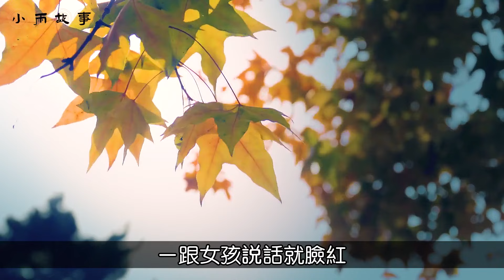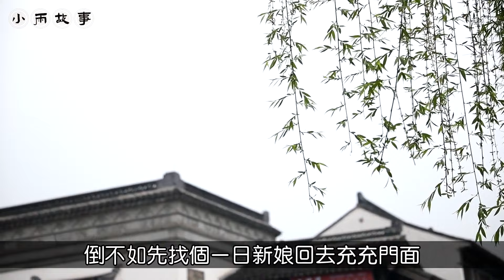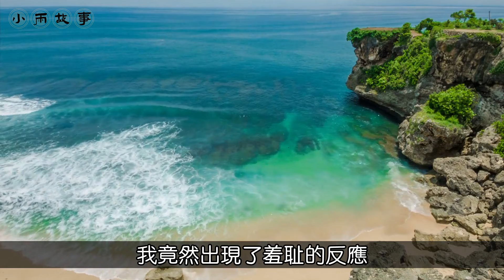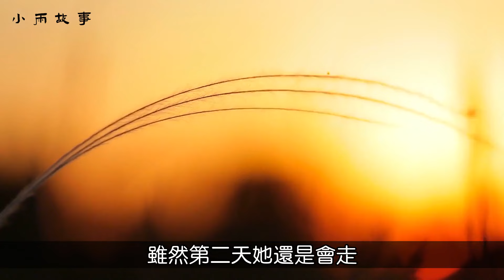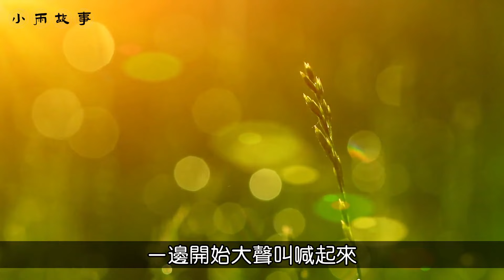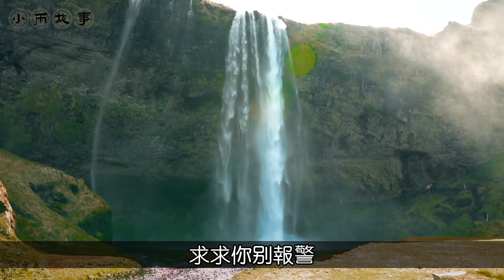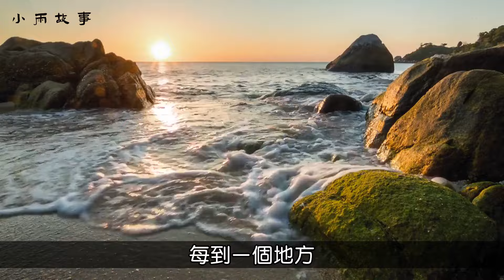農村光棍漢一日新娘服務：包夜1.2萬，不過夜6000元